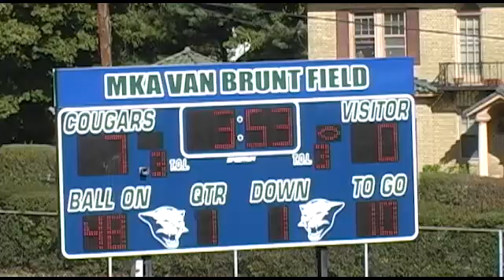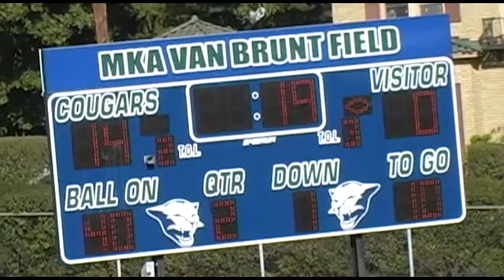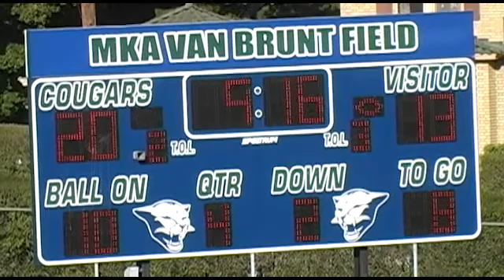Nwk A vs MKA 10-16-10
An old school rivalry between Newark Academy and Montclair Kimberly Academy. Both teams are on the hunt for a playoff berth and MKA wins this one 20-13